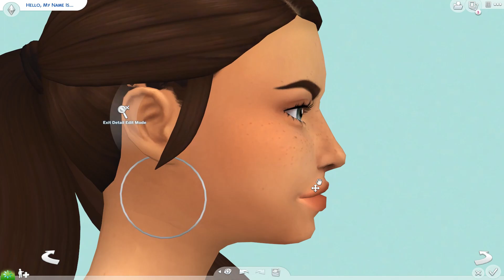The Sims 4 CAS | Amazon Warrior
Hey there! today we created a different Sim than usual, hope you love her as much as we do!

◆ Social
Origin ID: TheSimPanions

◆ Music
Endcard:
Track: Chris BRRY - Flower in the Rain